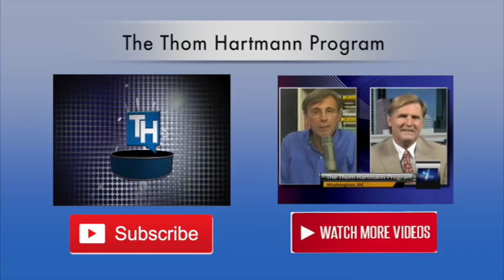The Power of Pot...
Thom Hartmann discusses the benefits of marijuana and the new craze - marijuana infused wine.